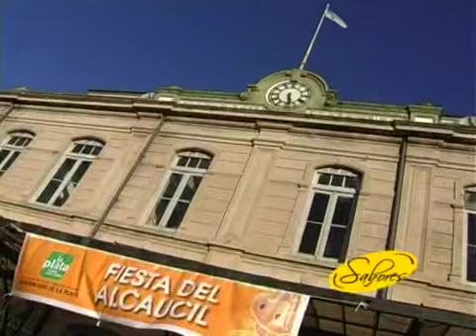Nota Vicedirectora EMATUR - La Plata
Sabores su guia gourmet Nota EMATUR - La Plata